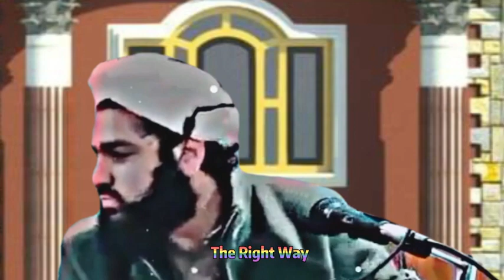MUSIC IS HARAM SO AVOID IT